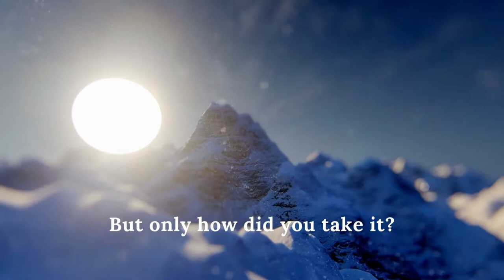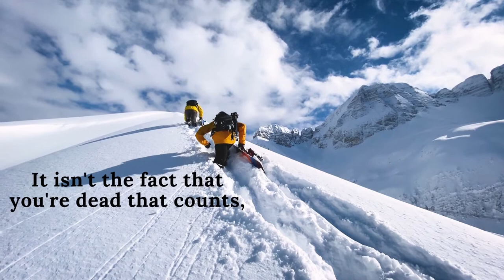How Did You Die? - Edmund Vance Cooke A Life-Changing Poem for Challenging Times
This incredible poem has such power. It can be used as a funeral poem of tribute to a loved or respected family member or a poem of inspiration to those left behind to carry on with purpose.

It can also be used in many other situations where we wish to inspire those facing challenging times to pick themselves up and fight anew.

I have found several other versions of this inspirational poem on youtube, but they did not work for me. They seem to all be read in a slow deliberate manner, that kind of growly inspirational style.

Yet for this poem that style does not work. It is about the ups and downs of life - so the pace should ebb and flow along with the tone and message.

I trust you will find this version more inspirational.

- Edmund Vance Cooke